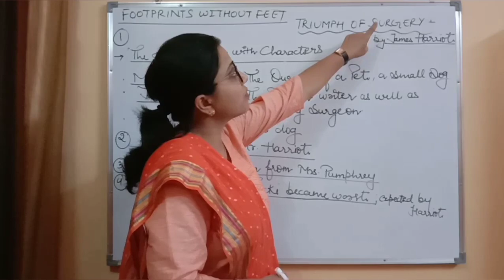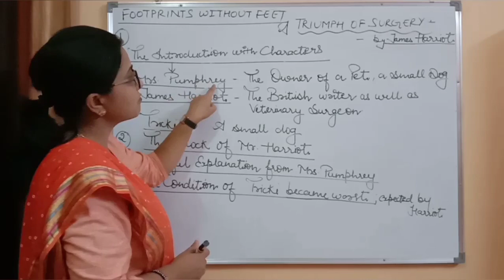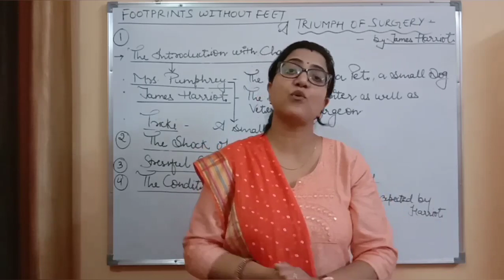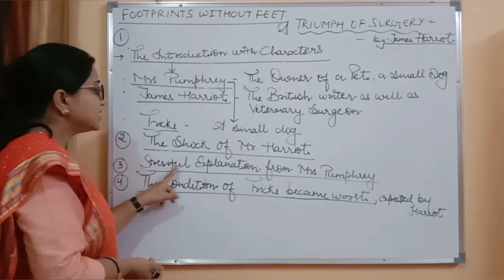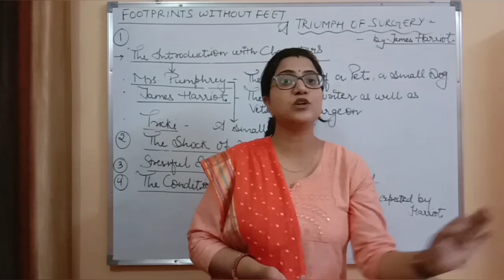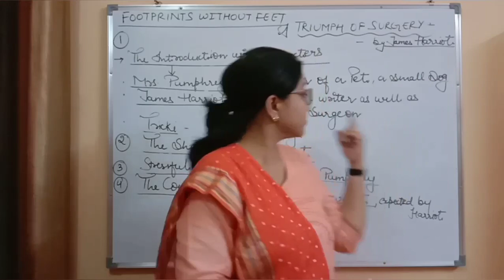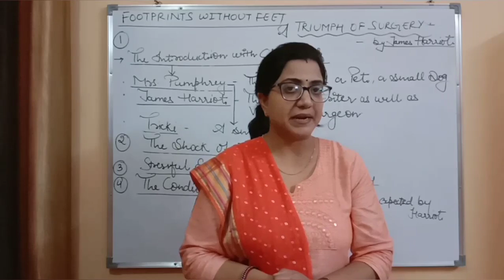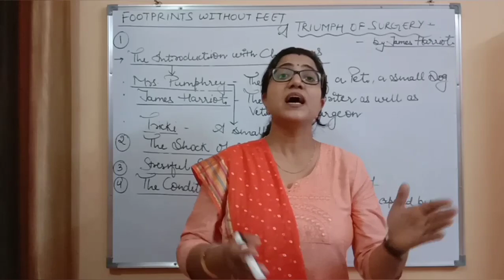EMMANUEL BUNDI | June 2021| Day 1|English |Class10| Footprints without Feet| Chapter 1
Hello students
This video depicts the beginning phases of summary related with a triumph of surgery. The names of the characters have been given here along with the discussions Harold between mister Harriet and Mrs pumphrey who is the owner of a pet, named tricky. How the luxurious comfort may create discomfort for the health of tricky,it has been well explained.